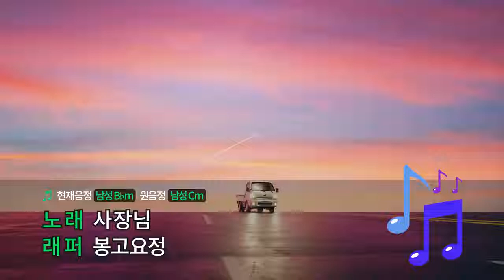봉고는 나의 동반자 ♪♪♪(2021 kia brand bongo truck 광고 영상)